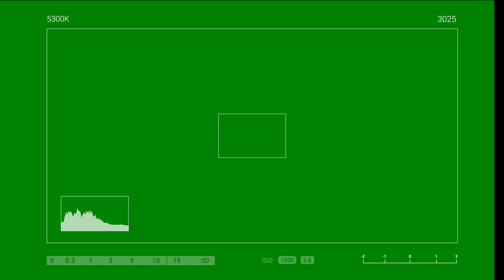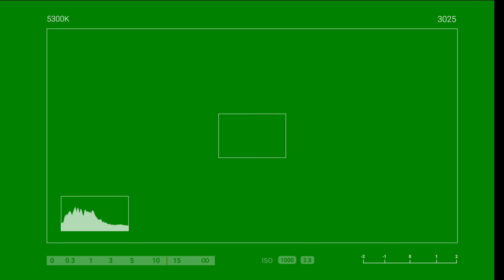Video Camera Recording Green Screen Effect। Green screen Video Recording । green screen Camera। vfx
This video is free to be used on video content on YouTube.
Same keywords : Green screen pro viewfinder, green screen camera viewfinder, Free Green Screen Cam Viewfinder